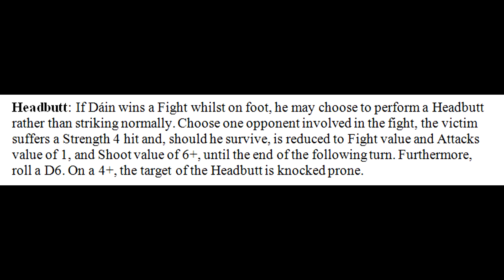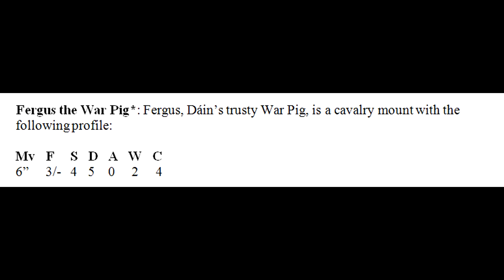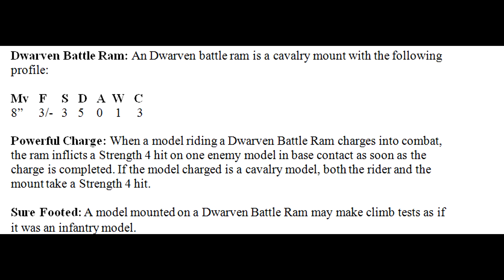New Profile Ideas: Iron Hills Dwarves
DCHL Devin and Jake talk about some new profile ideas for Dain, Iron Hills Warriors, Ram Riders, and Twirly Whirly Catapults